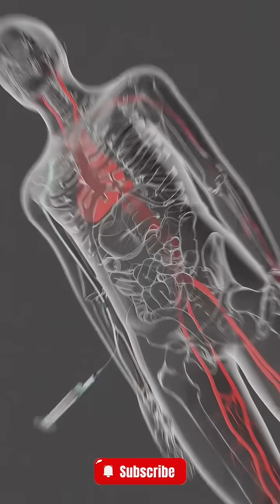How a CT Scan Is Performed 🏥 | Medical Imaging Explained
Discover how a CT (Computed Tomography) scan works—a non-invasive imaging procedure that uses X-rays and computer technology to create detailed cross-sectional images of the body. Learn about the step-by-step process, from preparation to the actual scanning, and understand its importance in diagnosing various medical conditions.

CT scans are commonly used to detect diseases, injuries, and abnormalities in different parts of the body. The procedure is quick, painless, and provides valuable insights for healthcare providers.